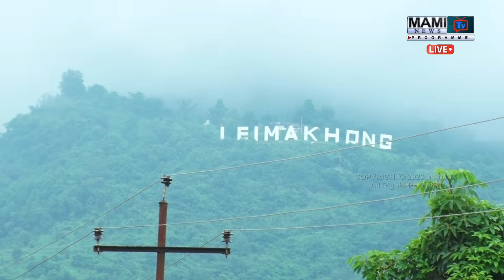KUKI MILITANT SHING NA CONTRACTOR AMA PHANABA HOTNARAMLE